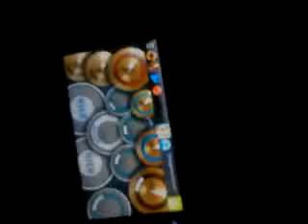oktober skyline drum cover .mp4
oktober skyline - story of jimmy plaid pants android drum cover